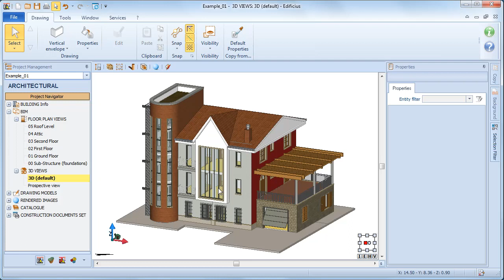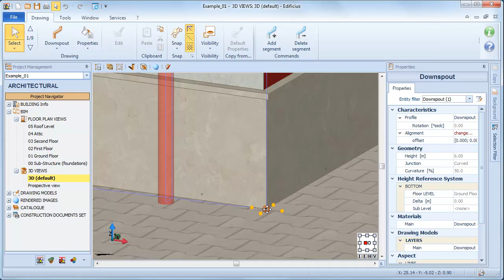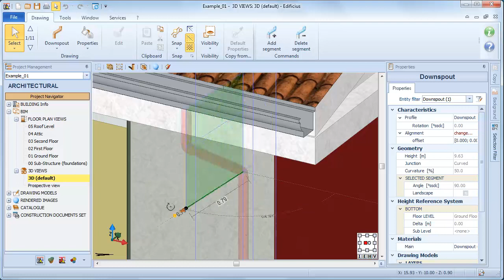Tutoriel Vidéo Edificius - Dessiner une Descente - ACCA software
Comment dessiner une Descente avec un logiciel BIM ? Découvrez comment dessiner une descente dans un modèle 3D BIM de façon simple et rapide. Si vous le souhaitez, téléchargez Edificius